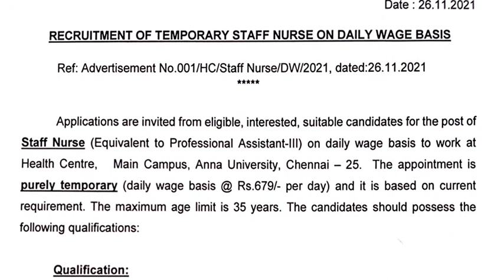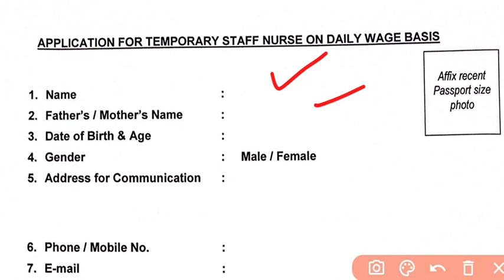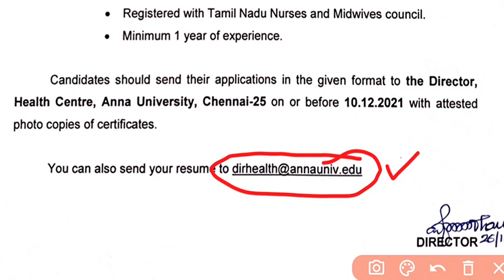Anna University , Nursing Vacancy, Health Central , GNM BSc MSc APPLY